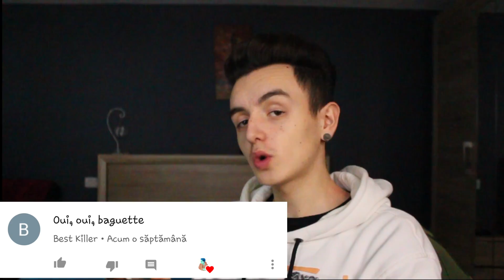CITESC COMENTARIILE VOASTRE